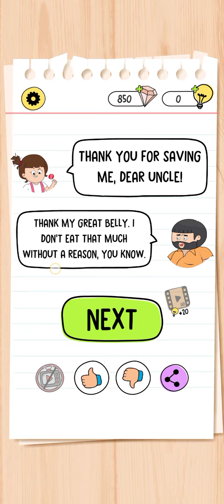Brain Test 4 Level 161 Walkthrough Solution/brain test 4 level 161 answer